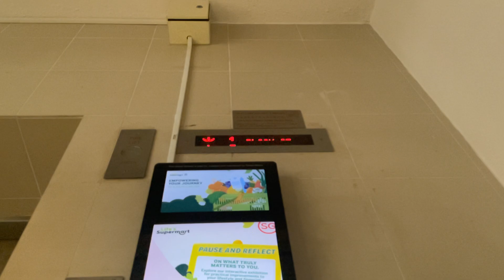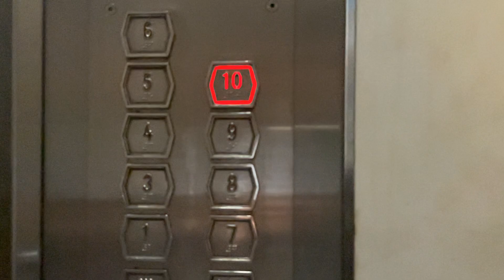28 August 2024